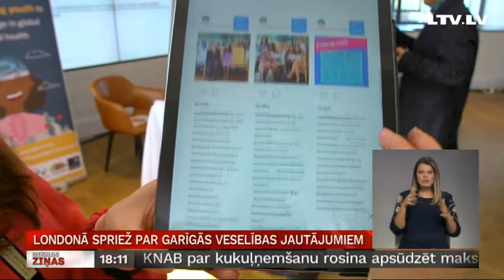Londonā spriež par garīgās veselības jautājumiem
Viens no četriem cilvēkiem savas dzīves laikā saskaras ar psihiskiem traucējumiem. Pasaules Veselības organizācija lēš, ka līdz 2020. gadam dažādas psihiskās saslimšanas veidos 15 % no visām slimībām. Šonedēļ Londonā notika plašs, garīgās veselības problēmām veltīts samits, kurā piedalījās vairāk nekā 60 valstis. Lielbritānijā šiem jautājumiem tiek pievērsta īpaša uzmanība, piemēram, nolemts izveidot pat ministra posteni pašnāvību novēršanai. No Londonas turpina mūsu korespondente Lielbritānijā Ilze Kalve.